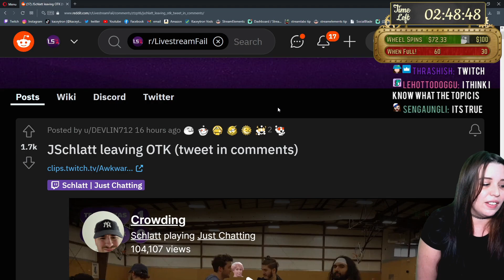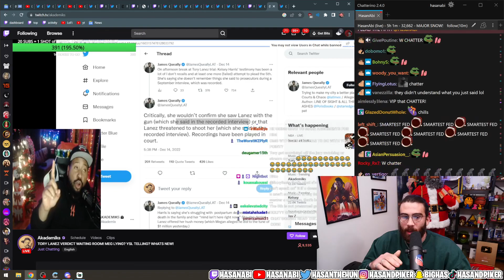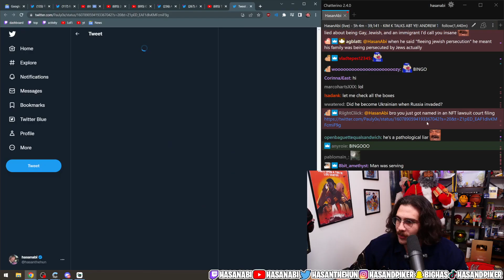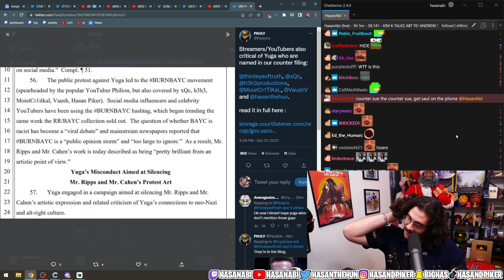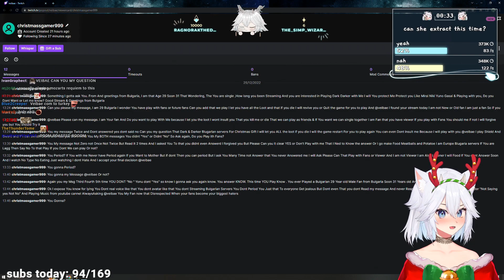Best Twitch Fails Compilation #29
Gamer leaves guitar out in front of rock-hating aunt
Special Agent Myron explains to Hasssan that pleading the 5th is incriminating
Least cringy Emiru viewer
This guy has done the impossible, defeating Malenia with only Kicks, the fight lasted nearly 4 hours
Tfue completes sub 16 minute Minecraft speedrun after his first day back of speedrunning
Streamer tries to stop the honking in India
Surefour and Moonmoon helping a fellow player escape in Dark and Darker
JSchlatt leaving OTK
Another sane Veibae viewer
Streamer Robbed Live on Stream
Kaceytron says Train and Asmon have built misogynistic communities
Train claims “90% of Twitch’s top 100 streamers are view botting” and are “obsessed” with him
Hasan, xQc, Moist and Others Named In Court Filing For Being Critical of Bored Apes NFTS
Blau does his laundry, cleans his room and takes a shower while Sykkuno takes his turn
The prostitution game is Thailand is on a whole new level